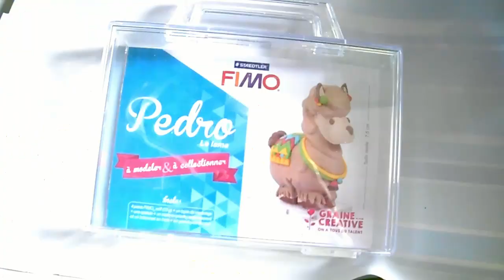[Messor barbarus] Nourritures contaminées & nouvelle de Luna # 29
- N'utilise surtout pas ce style de boites en plastiques elles sont jolies mais pas hermétiques, des bêtes volantes vont se faire un plaisir d'en faire leur nouvelle maison.
- Vidéo & photos du couvains sur plusieurs jours

Artiste : __url_artiste__
The Coldest Shoulder The 126ers
Artiste : __url_artiste__
Witchy Britches RW Smith

- A bientôt